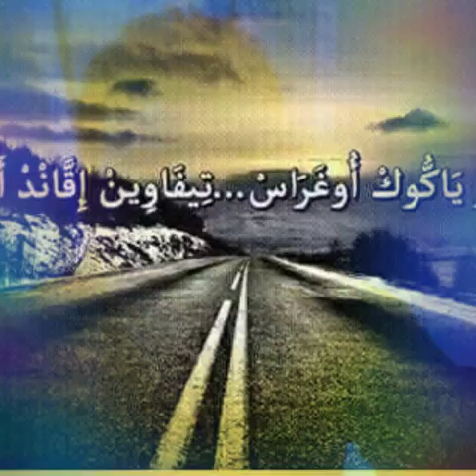إمغران دمج الصور